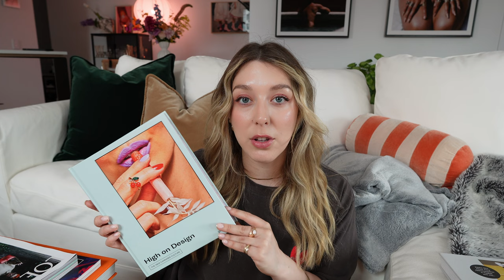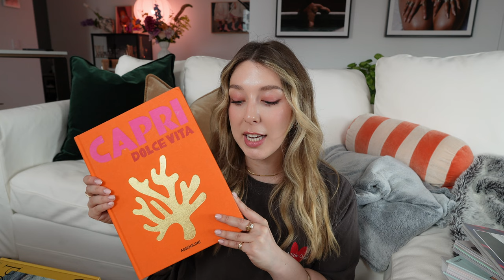Shop my apartment episode 3: Living room tour | Answering your questions | Life updates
Hiii! Here is another morning vlog, I decided to do a little Q&A on here this week to answer some frequently asked questions. The second half of the video is a complete lounge room/coffee table tour.

Ikea lamp